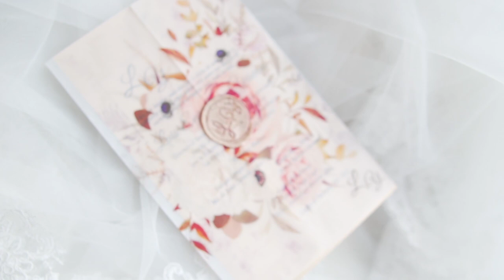Boda en Lagos de Moreno - Yes & Luis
Evento realizado en la Hacienda el Jaral ubicada en las periferias de Lagos de Moreno, Jalisco.